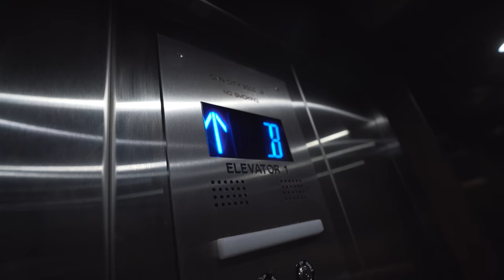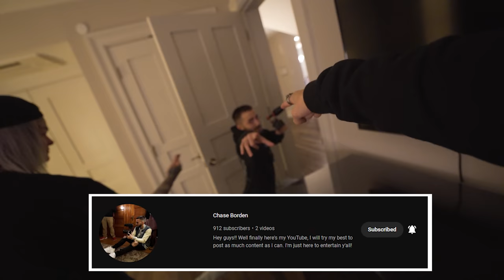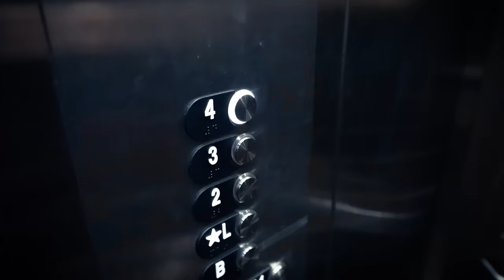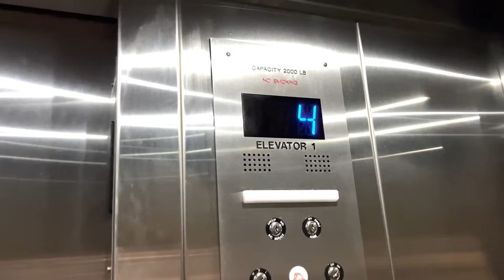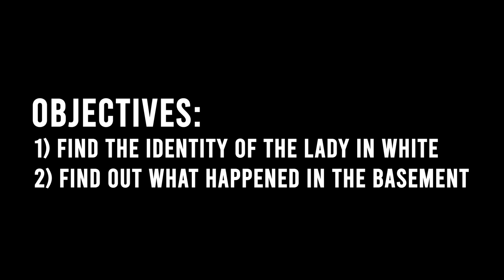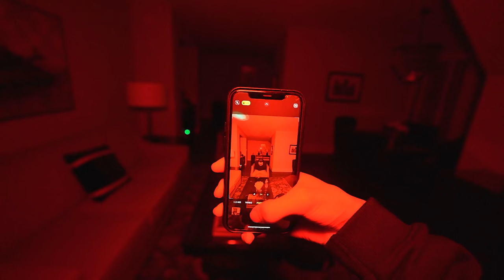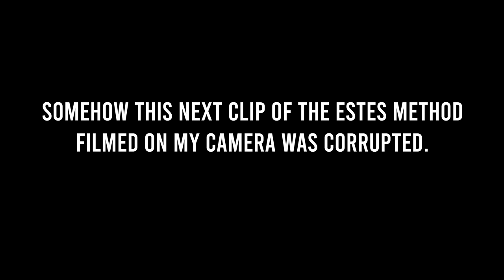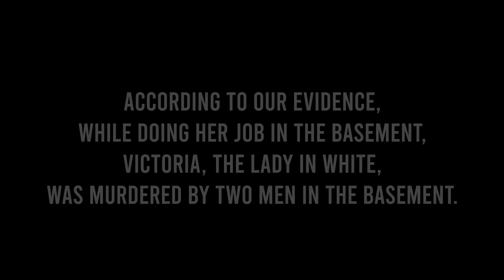Solving a Mystery at the Haunted Biltmore Hotel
Seth Borden joins Chase Borden and Twin Paranormal to investigate the haunted Belleview Biltmore Hotel in Clearwater, Florida. Supposedly, there is an unsolved cold case about the murder of woman who is now a ghost that is frequently seen at the hotel - the Lady in White. Nobody knows who she is, how she died, or why she still roams the halls of the Biltmore. As the team stays overnight, they quickly find the truth behind this horrifying story...

Check out @TwinParanormal and @chaseborden999's videos about this place!